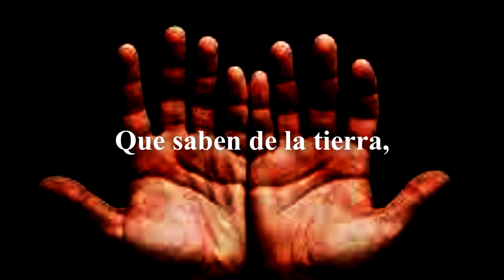Manos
En estos tiempos en que tiembla lo sabido es darse para conservar el porvenir.